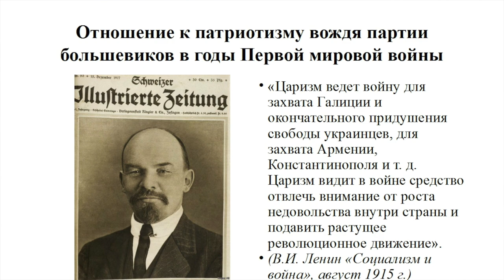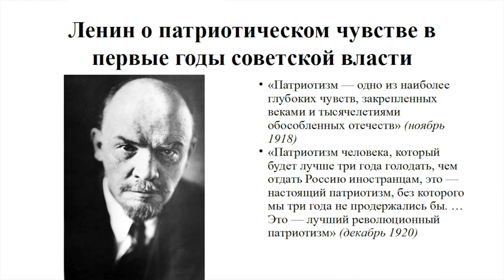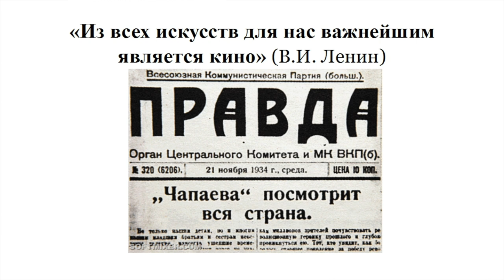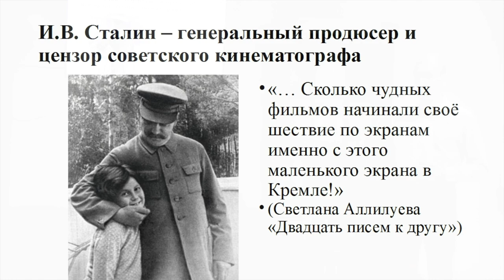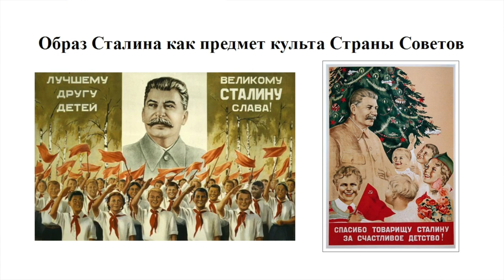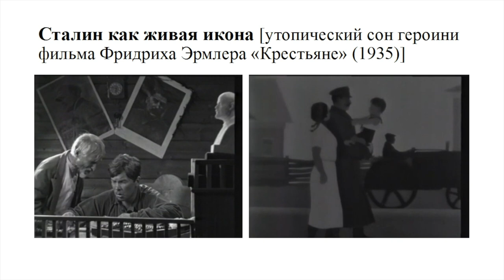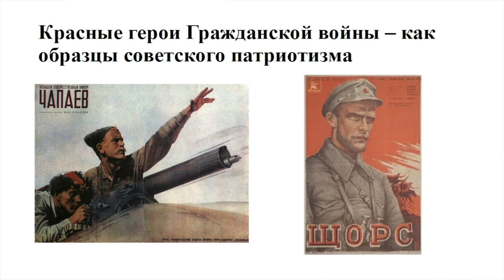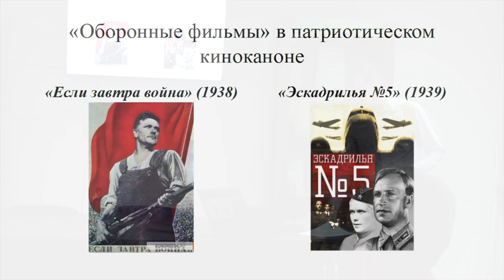Валерий Алексеев - Патриотическая тема в советском кинематографе 1930-х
- Властители и полководцы дооктябрьской России на советском экране (Пётр Первый, Александр Невский, Александр Суворов, Минин и Пожарский);

- Герои Гражданской войны и их место в советском патриотическом киноканоне;

- Борьба с врагами народа и подготовка к грядущей войне на экранах СССР;

- Первое сталинское поколение – герои и зрители в контексте формирования патриотического киноканона Страны Советов.

Это и многое другое вы узнаете из лекции Валерия Алексеева.